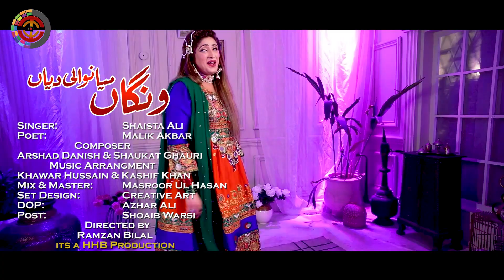Wangan | Shaista Ali | Latest Saraiki Song | 2021 | Eid UL Fitr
HHB Music presents Latest Saraiki Songs 2021 "Wangan" On This Eid Ul Fitr by Shaista Ali.

🎧  Audio Credits
Title : Wangan

Singer : Shaista Ali
Poet: Malik Akbar
Composer: Arshad Danish & Shaukat Ghauri
Music Arrangment: Khawar Hussain & Kashif Khan
Mix & Master: Masroor-Ul-Hassan
Music producer: HHB Productions

🎥 Video Credits

➟DOP : Azhar Ali
➟Set Design: Creative Art
➟Artwork : Shoaib Warsi
➟Post / Color Grading : The Post Masters
➟Director : Ramzan Bilal

Label : HHb Music
Digitally Managed by : The Post Masters